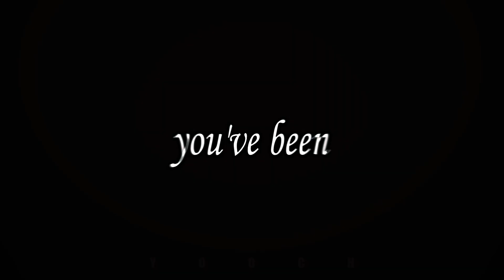｢ FMV ｣ TALK TO ME ✘ CHANGKYUN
🎤 Song: Talk to me - Nate Taylorr

🤍 This work 'Fan Music Edit' is done from my heart for everyone's happiness.
🎬 Program: Vegas 18.0

• I created a playlist on Spotify with all the songs used in my FMV's. Feel free to check it out, I'm waiting for you there too!

You can search for:

'🔥 YOOCH FMV'S 🔥'